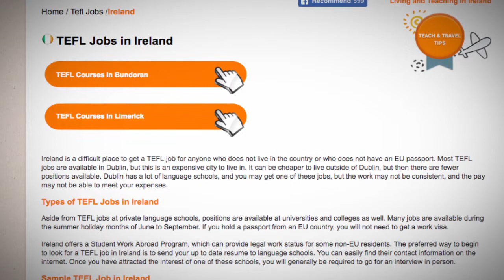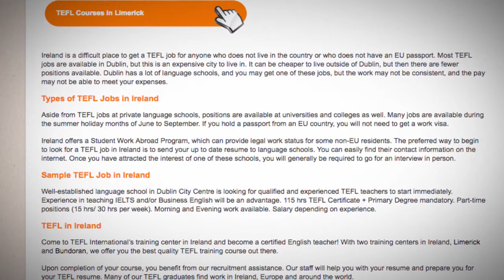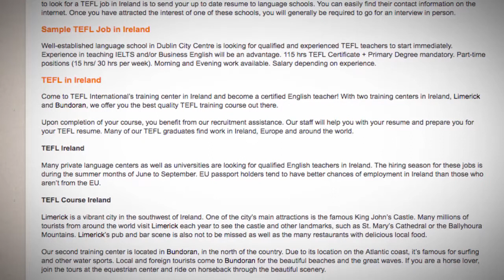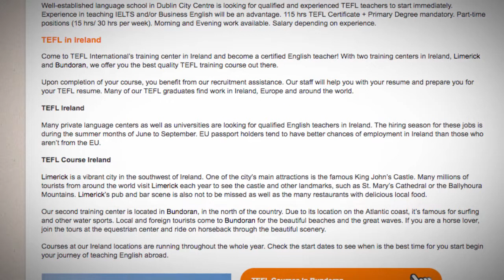TEFL/TESOL Jobs in Ireland | International TEFL and TESOL Training (ITTT)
While Ireland is a difficult place to get a TEFL job for anyone who does not live in the country or who does not have an EU passport, there are still jobs available, especially in Dublin.